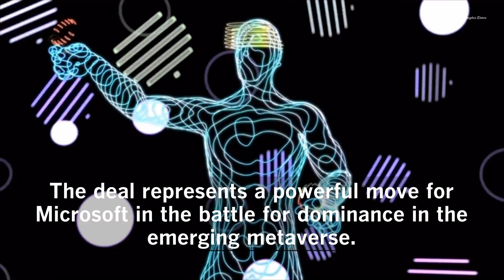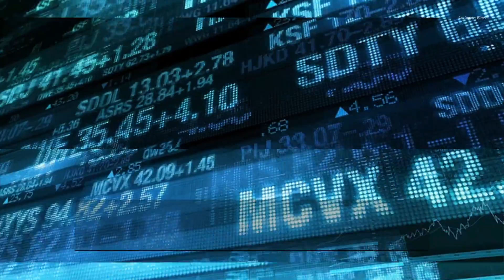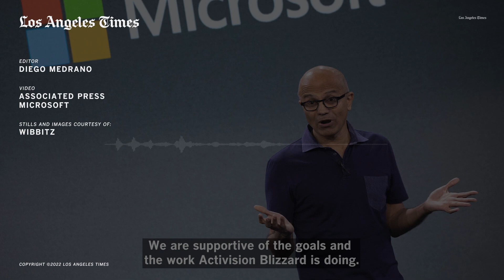Microsoft will seek to reboot Activision Blizzard's culture after $68.7-billion acquisition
Microsoft would gain access to games such as 'Call of Duty' and 'Candy Crush,' as Activision remains in turmoil over claims of misconduct and unequal pay.